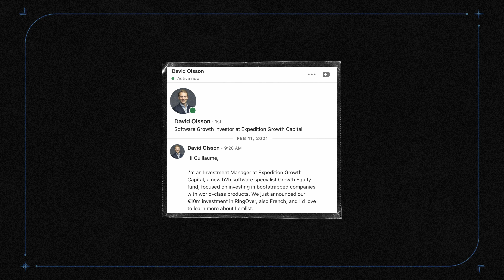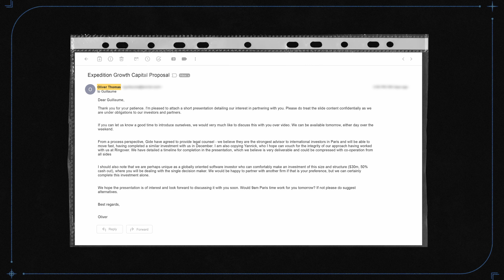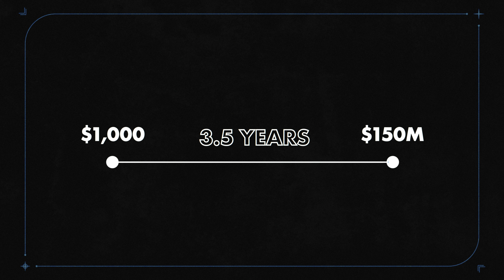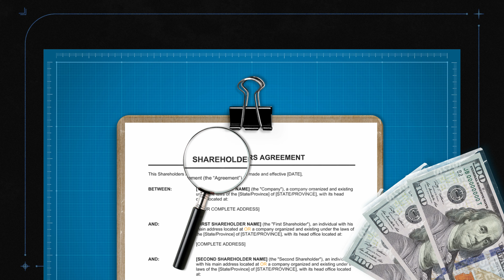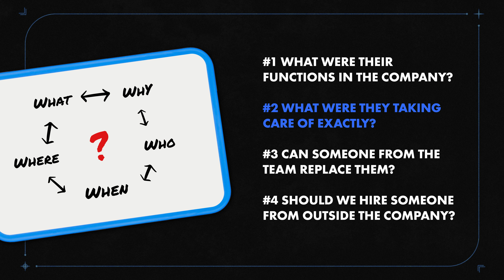Crisis hits after $30,000,000 investment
At the end of 2021, my two co-founders and I sold 20% of my company for $30M to Oliver Thomas and David Olson, two members of Expedition Growth capital, a Specialist Growth investor for bootstrapped software companies.

Which turned us into millionaires, 3.5 years after starting the company.

But a few months later, my co-founders decided to leave the company for personal reasons.

How will I announce the departure of my two co-founders to my investors?

How will they react to such sudden news?

How will our partnership be affected by those tough times?

This video is part of a huge series that relates the journey of my company, lempire, from a $150M valuation to a billion-dollar one.

The reason I decided to start this massive project to document years of building a company is that last year, as a team and as a company, we went through some very tough time.

And when you go through some tough times, that’s when you’re able to grow the most

And that’s what we realized.

Every single of us were able to level up from everything we’ve learned.

Because when you grow a company, you’ll face some failures and bump along the road.

That doesn’t mean you’ve lost or that it’s time to give up.

Rather, it’s an opportunity to become stronger.

I hope you’re ready for the ride as I will share our adventures every single week on YouTube! 🔥🔥🔥